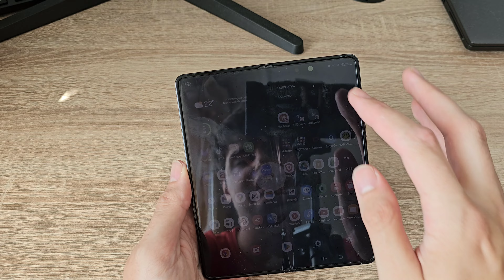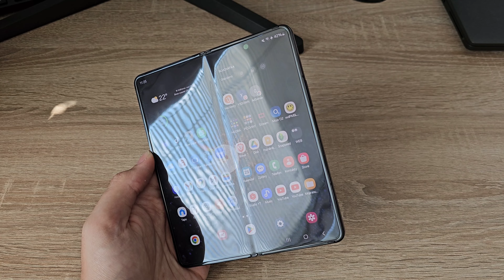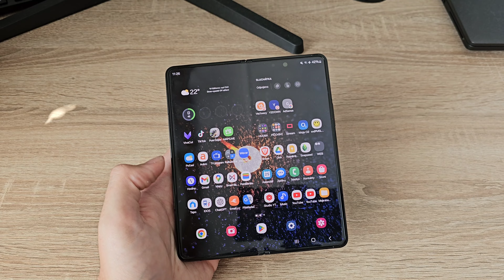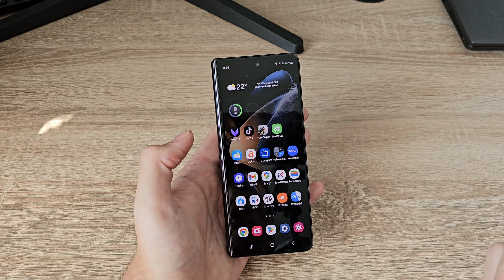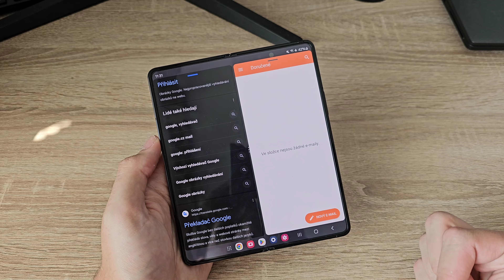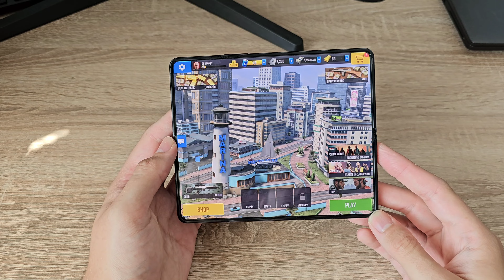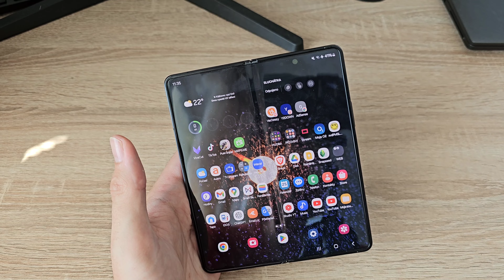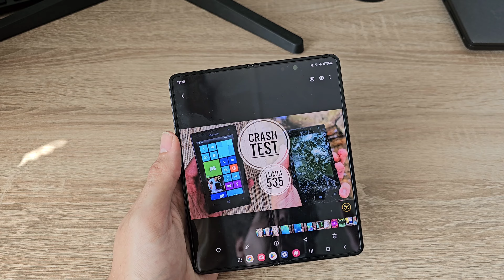VYPLATÍ SE OHEBNÝ TELEFON? - SAMSUNG GALAXY Z FOLD 4 PO 2 LETECH, JE STÁLE FUNKČNÍ?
OHEBNÉ TELEFONY JSOU STÁLE VÍCE POPULÁRNÍ, NASTÁVÁ OTÁZKA JESTLI SE VYPLATÍ NEBO NE, STÁLE JSOU DOST DRAHÉ A MAJÍ URČITÉ KOMPROMISY, ALE I ZNAČNÉ VÝHODY, JAKÉ?, TAK SE PODÍVEJTE NA VIDEO